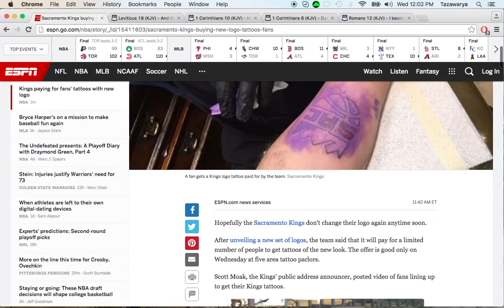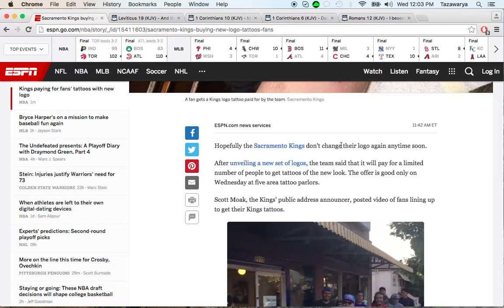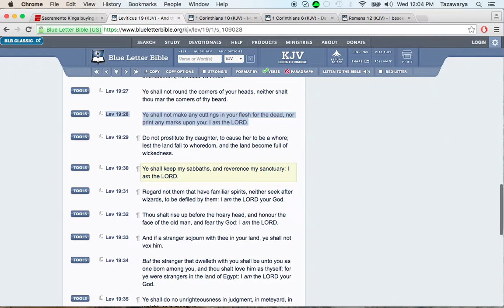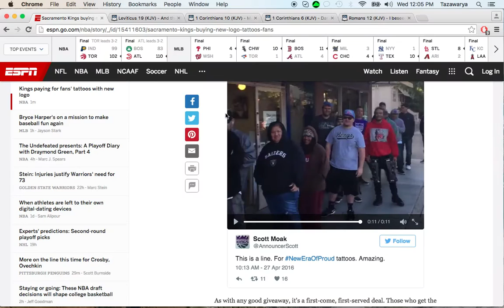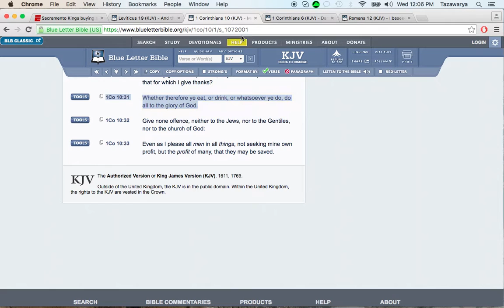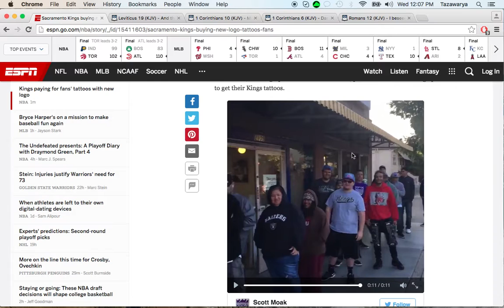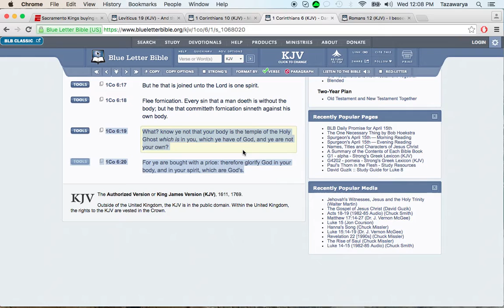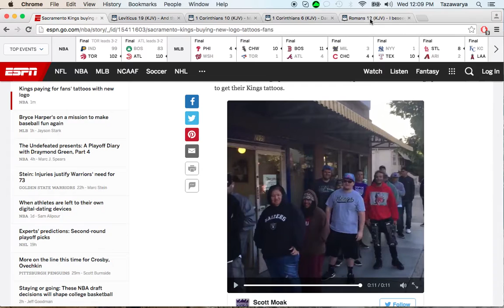Sacramento kings paying for tattoos for fans is WICKED